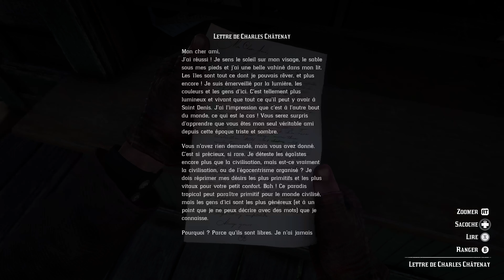Red Dead Redemption 2 | Let's Play #37 : La libération de John | Xbox Series X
Aujourd'hui on va continuer le  "let's play"  d'un des plus grand jeu de Rockstar, Red Dead Redemption 2 !